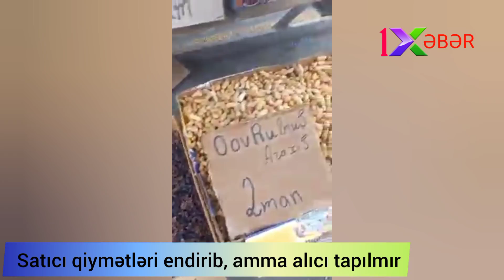Satıcı qiymətləri endirib, amma alıcı tapılmır.